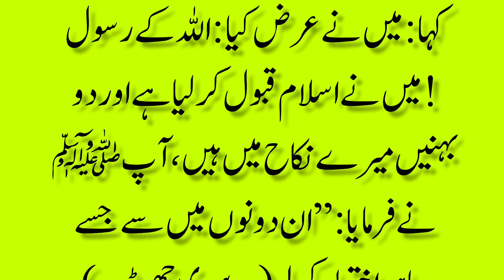2 behno se nikah jaiz hai kya | do behno se shadi karna kya jaiz hai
2 behno se nikah jaiz hai kya | do behno se shadi karna kya jaiz hai

Yours Queries